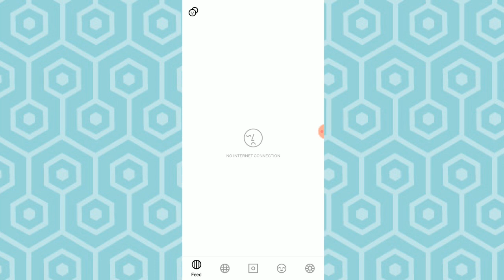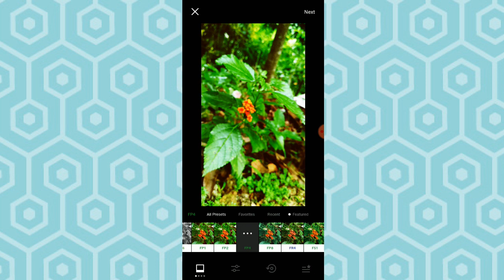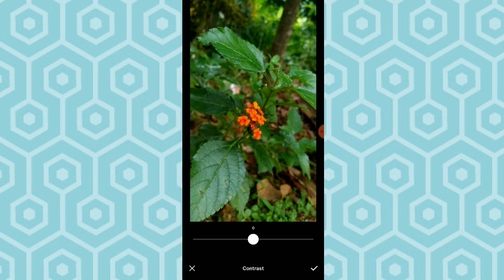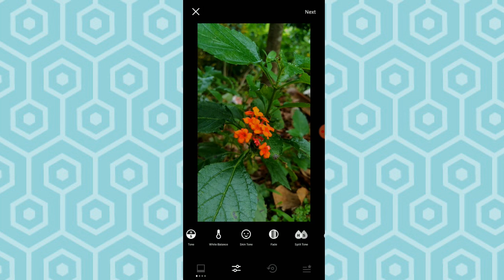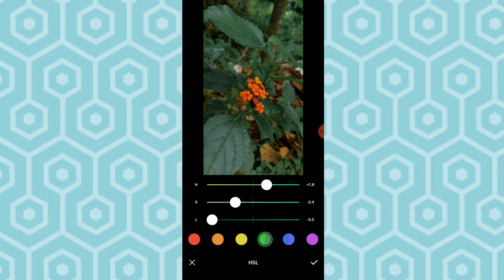Video Colour Grading Using Smartphone || SG Guys malayalam || VSCO Editing Malayalam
Introducing simple application used for video colour correction named VSCO. It is like lightroom application . In this app we can edit video as well as photo .

Queries solved:-
How to colour grade using smartphone
can we edit videos in lightroom
video colour correction mobile phone
video colour grading application for smartphone
how to edit video in VSCO
VSCO cracked version
How to install VSCO cracked version in mobile